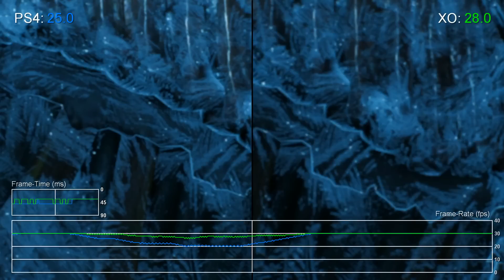The Witcher 3: Patch 1.07 PS4 vs Xbox One Frame-Rate Test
The Witcher 3 version 1.07 actually appears to be slower compared to version 1.05. Xbox One retains an overall performance advantage, though the bog/swamp areas see lower frame-rates than before. The new gameplay features - such as a new control method for Geralt - make a big difference in improving the game, but better performance would also have been welcome.